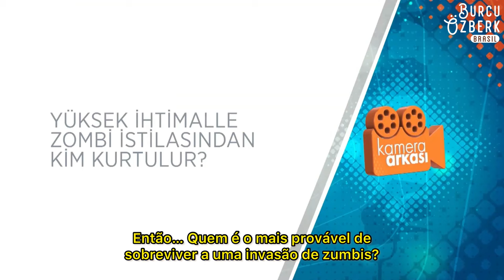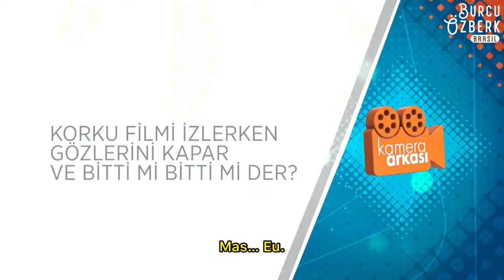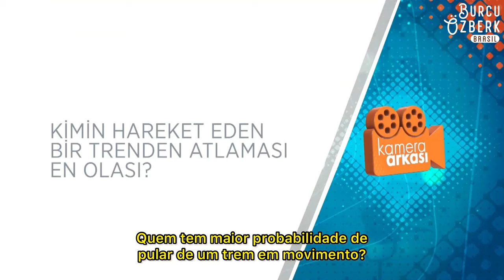Entrevista legendada de Burcu e Ilhan para o programa Kamera Arkası 23/10/2021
Entrevista legendada de Burcu e Ilhan para o programa Kamera Arkası